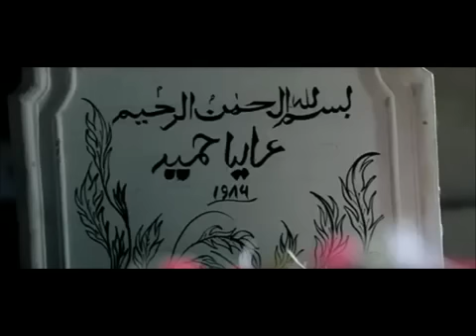Teri Yaadon se doori behtar hai